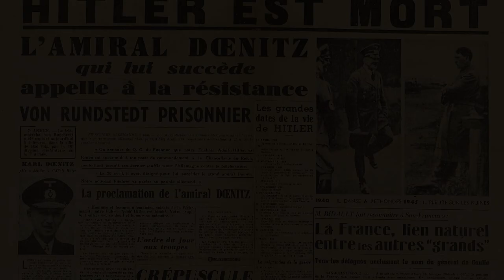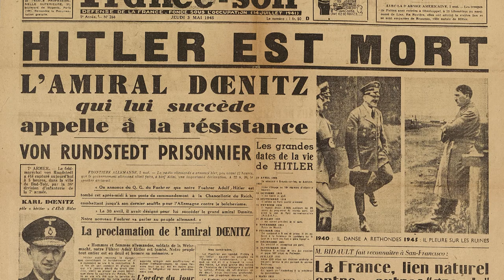[CE JOUR LA] La fin de Hitler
Dans quelles circonstances tragiques et grotesques est mort le dictateur nazi.